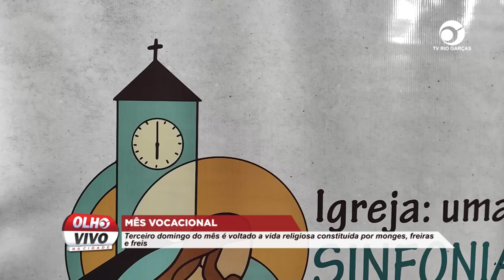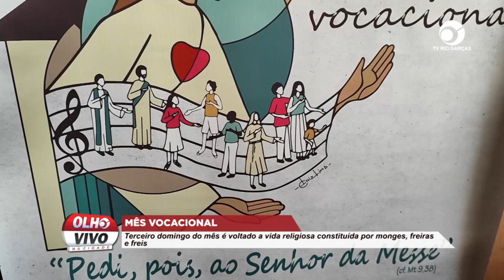MÊS VOCACIONAL: TERCEIRO DOMINGO DO MÊS É VOLTADO A VIDA RELIGIOSA CONSTITUÍDA POR MONGES